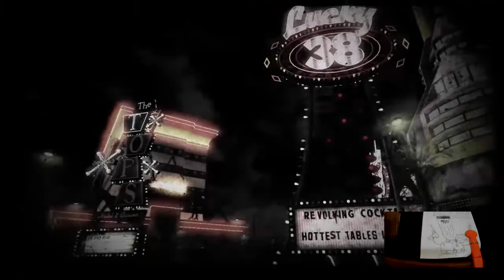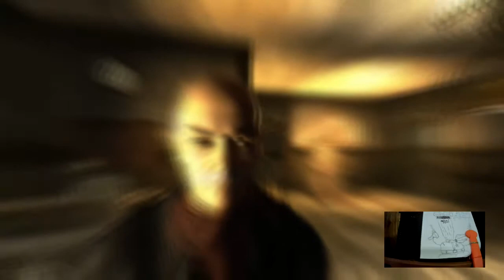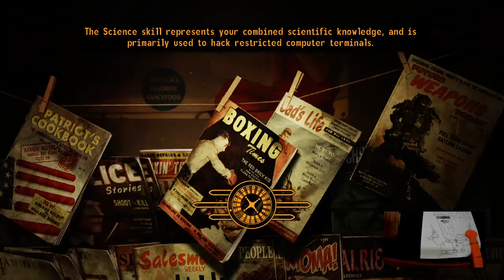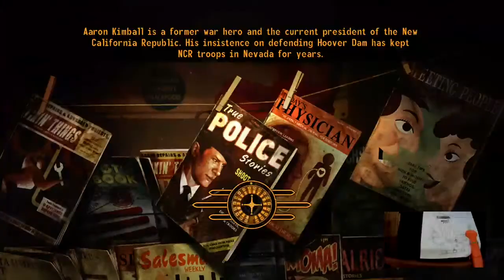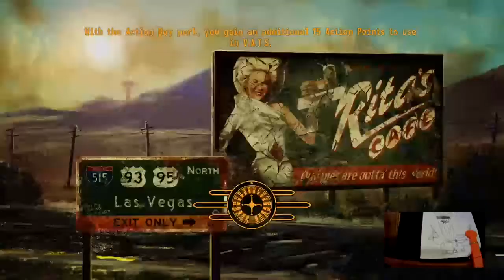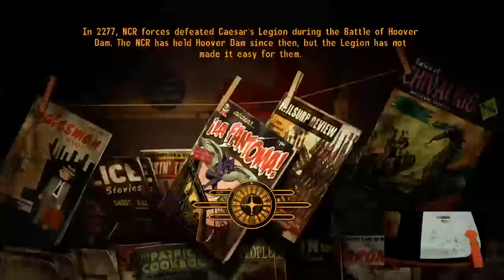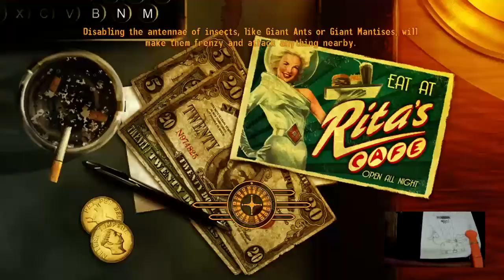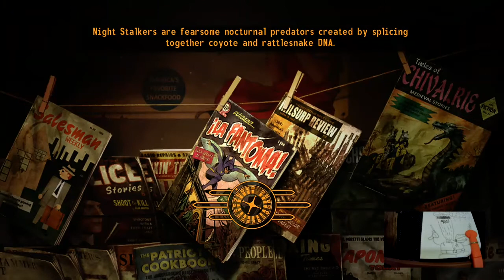Fallout New Vegas tutorial for freshies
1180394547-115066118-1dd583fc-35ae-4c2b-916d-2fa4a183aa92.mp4